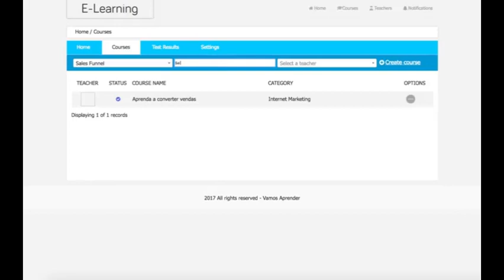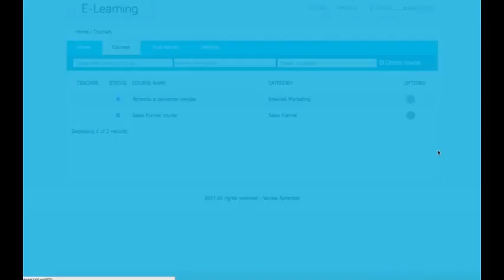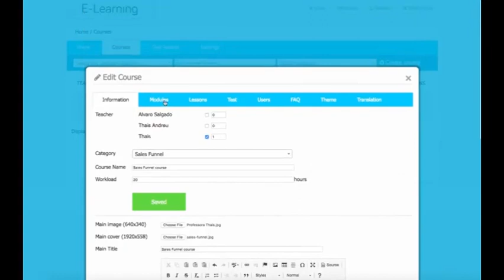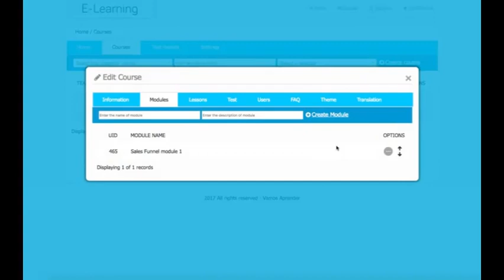How To Create An E learning Course With Builderall Best Website and Funnel Builder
Builderall, the best and cheapest online funnel builder software. Clickfunnel used to be the best funnel builder although it came at a high price point. Today without a doubt Builderall is the cheapest funnel creator that ANYONE can use to build websites, create sales funnels and make thousand of dollars in sales daily. You can promote your online business, niche site, create opt-in pages, splash pages, bridge pages etc.
Builderall comes with a lot of tools, which you can get unlimited access to:
Unlimited Domains and Subdomains
Autoresponder for lists up to 10,000 leads
Unlimited Bandwidth
10GB of Disk Storage
Landing Pages
Sales Funnels
Mobile Page Builder
App Builder
Video Builder
Floating Video Builder
Click/Heat Map Tool
Facebook Integration Apps
Facebook Inbox Answer
Share Locker
E-Learning Platform
Presentation Builder
SEO Report Tool
Browser Notification Tool
Hundreds of Tutorials + Forum Support